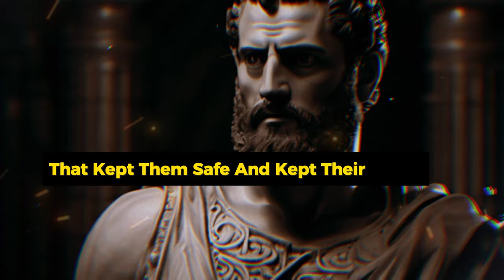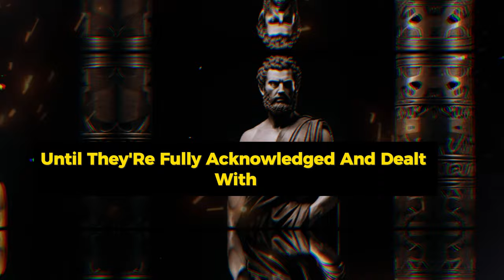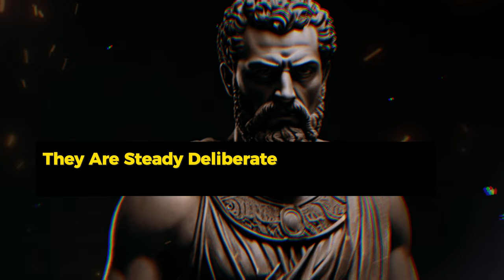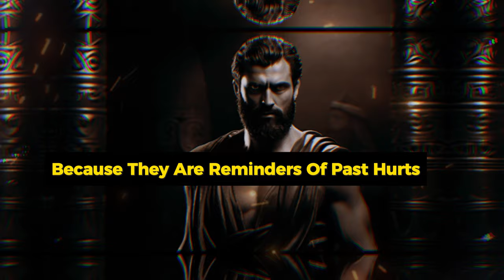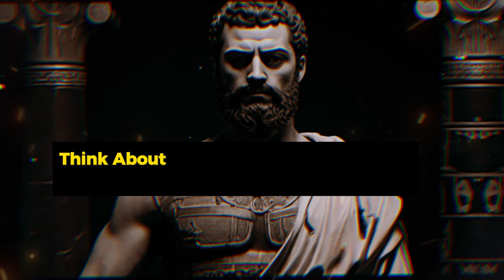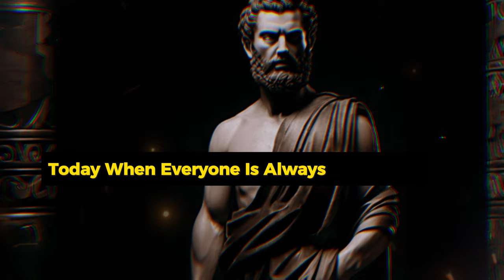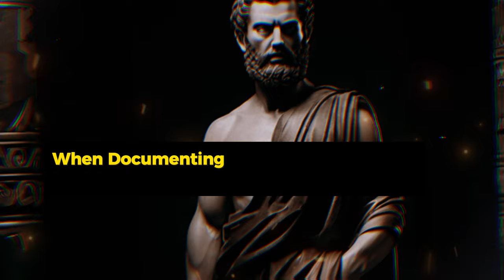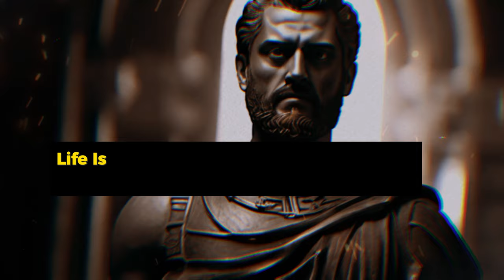NEVER REVEAL THESE THINGS(MUST WATCH) | Marcus Aurelius STOICISM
In this captivating video, we delve into the profound teachings of Marcus Aurelius, the Stoic philosopher and Roman Emperor. Stoicism, a philosophy that emphasizes self-control, resilience, and virtue, offers timeless wisdom that resonates even in today's fast-paced world. But there's a crucial aspect of Stoicism that many overlook - a secret that can profoundly impact your life. Join us as we explore this hidden gem of wisdom and uncover why it's imperative to keep it close to your heart. Don't miss out on this essential insight that could change the way you navigate life's challenges. Watch now and unlock the power of Stoicism like never before!